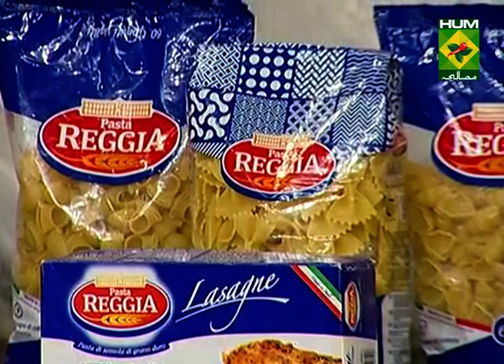Sindhi Fish Pulao Amazing Recipe | Dawat | Abida Baloch | 13 Jan 2022 | Desi Food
to watch this Masala TV video to learn how to make Sindhi Fish Pulao and Pasta Spring Roll. Recipe.

This show of Dawat with Chef Abida Baloch aired on 13 Jan 2022.

Sindhi Fish Pulao

Ingredients for Pulao:
Rice (soaked) 2 cups
All spice  1 tbsp
Tomatoes  3
Chopped coriander ¼ cups
Green chilies 3-4
Fried onions  ¼ cup
Oil    ½ cup
Dill    1 bunch
Food colour   1 pinch
Lemon slice  1-2

Method:
Heat oil adds all spice and let it splutter. Then add tomatoes, salt, red chili powder, coriander powder, turmeric and cook. Now add fish and cook till fish get tender. When fish gets almost dry then remove fish. Add water in masala for rice and cook rice in it. Add Food color, Soy, Lemon slices, green chilies, fish and let it simmer. Add chopped coriander and serve.

Pasta Spring Roll

Ingredients:
Elbow pasta boiled  ½ cup
Roll Patti    1 packet
Chicken slices   1 cup
Cabbage slices   1 cup

Method:
In a pan 4 tbsp oil heat and fry garlic and ginger .now add chicken and fry 5 minutes then remove from flame then add vegetables, pasta, oyster sauce, salt and black pepper mix .in a separate bowl add egg and flour mix and keep a side after this fill the mixture on roll patti and cheddar cheese .now seal with egg and flour mixture .now heat oil and fry on low heat then serve with ketchup.